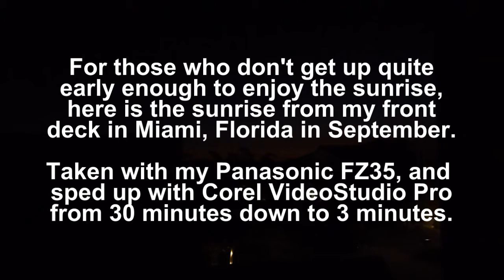Sunrise Time Lapse at Home (w/ FZ35)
Video sped up 10x to show a Miami Sunrise.  I took this with my Panasonic FZ35.